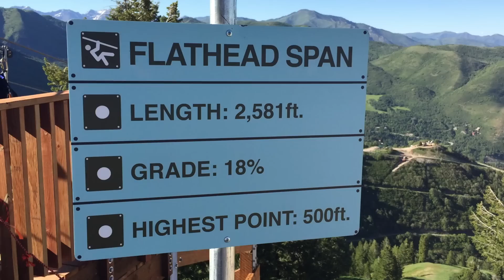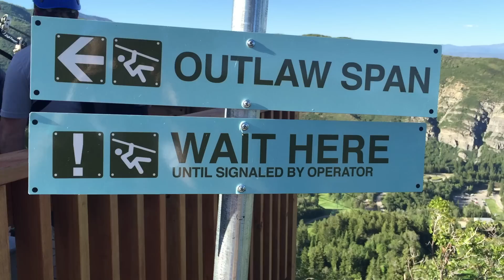Sundance Zip Line Bear Claw 3rd longest. #1 Highest vertical drop in America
This video is about Sundance Zip Line. Short version.